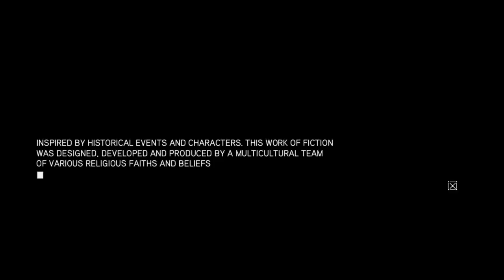Live: Assassin's Creed: Revelations #22 - Ezio Collection